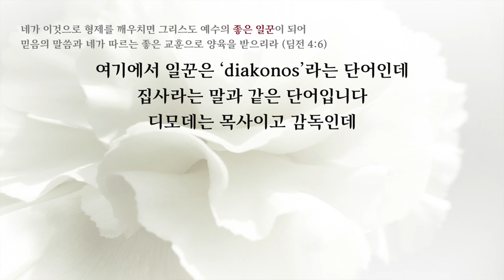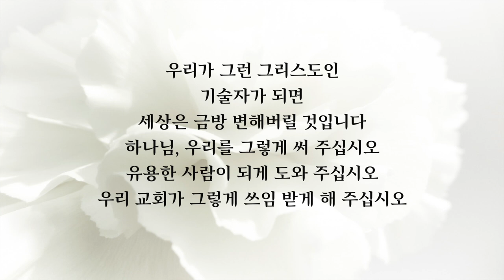이찬규 목사 5분 말씀 | 2020.08.16 | 좋은 일꾼 - 리더의 조건 | 디모데전서 4장 6~10절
좋은 일꾼 - 리더의 조건 (디모데전서 4장 6~10절)